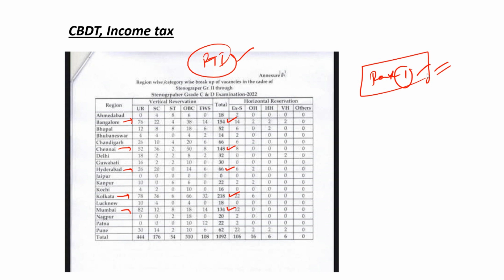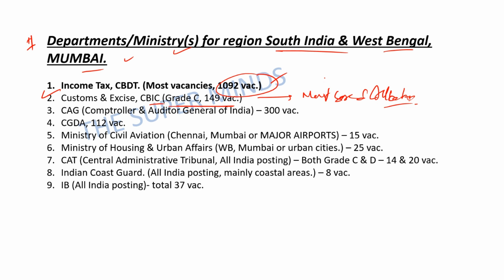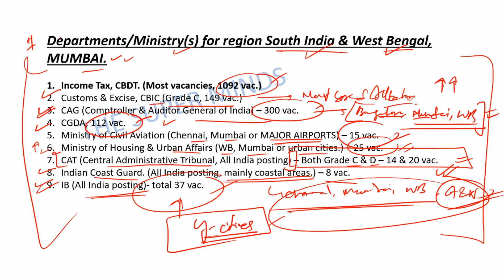SSC Steno 2022 Mumbai, Bangalore, West Bengal Postings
In this video I have shared departments/ministry(s) for MUMBAI, WEST BENGAL, BANGALORE, SOUTH INDIA postings.

Thankyou.